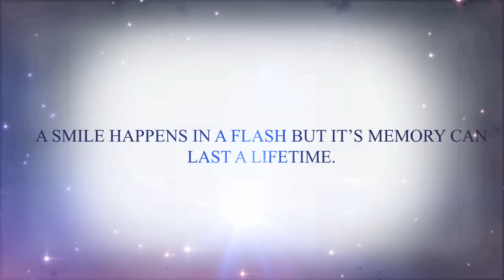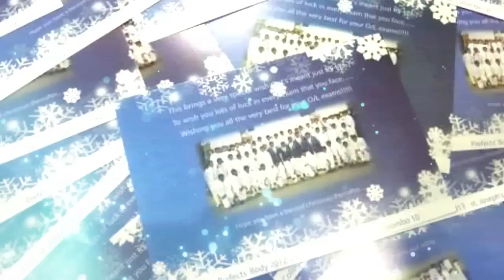Celebrating 2012/2013 - Josephian Prefects' Body